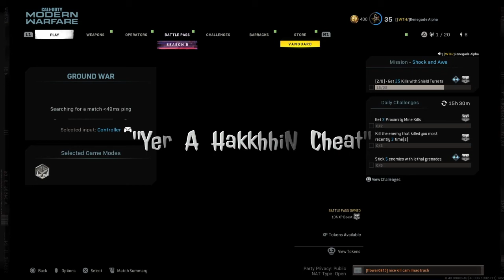He Was Not Happy | MW Ground War